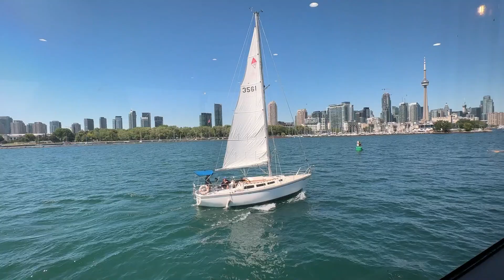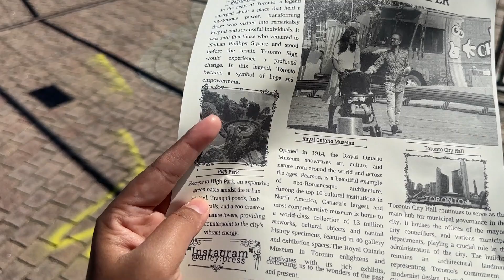First Cruise experience in Toronto || Canada | Indian Vlogger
I went to Toronto, Canada and I visited one of the lake, where I had experienced first cruise of my life. It was an amazing experience. I went with my family and I spent 4 hours over there. In this video, I shared my great memories and experiences. I saw many islands during ride. I love nature. I hope you will also enjoy this beautiful view in this video. Thank you.